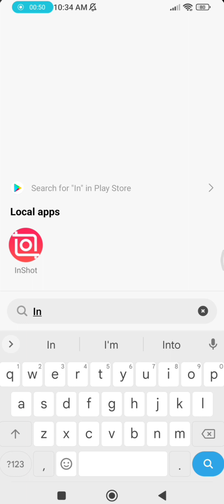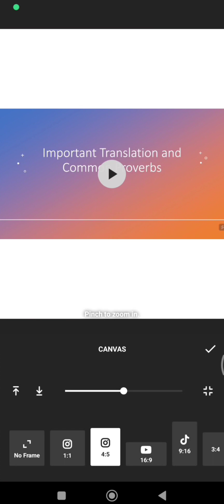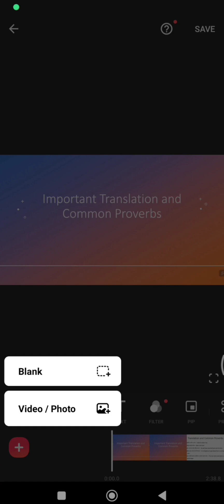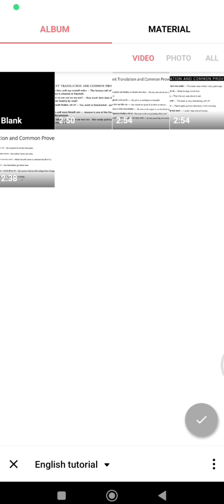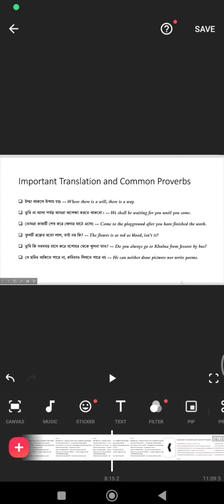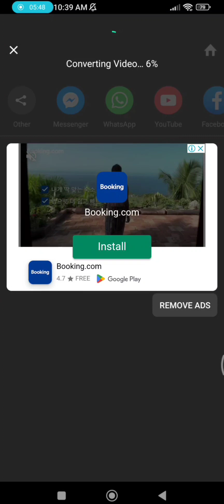How do you put multiple videos on InShot? in bangla | ইনশট অ্যাপে ভিডিওগুলি কীভাবে একত্রিত করবেন?